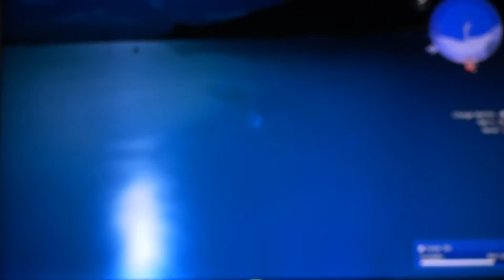Final Fantasy 15 *\ + -[----' Pt 28 Fishing, Glowing Barrelfish